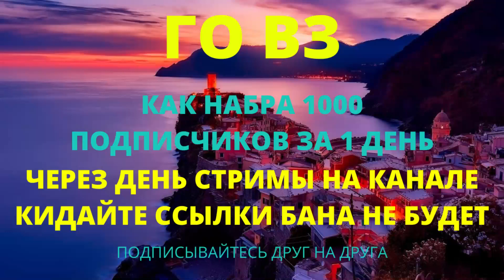КАК НАБРАТЬ 1000 ПОДПИСЧИКОВ ЗА 1 ДЕНЬ-Как Раскрутить Канал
Как Раскрутить Канал?!Как Стать Популярным?! - Вот Ответ
ак стать популярным и как стать блогером - это теперь не вопрос, все могут научится! :)